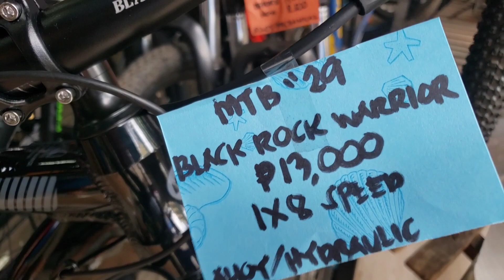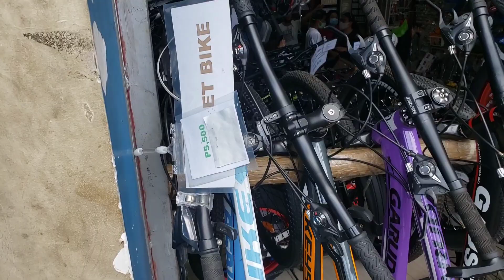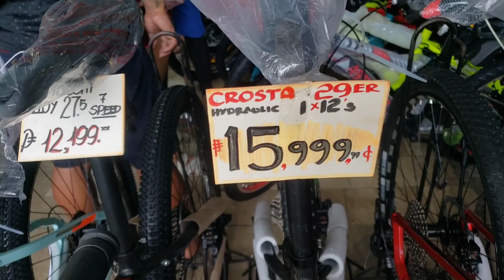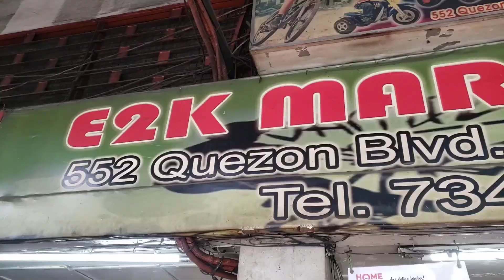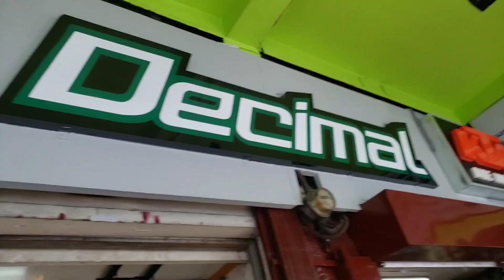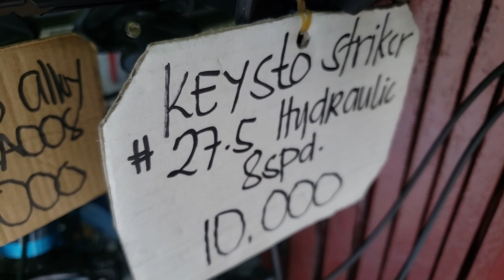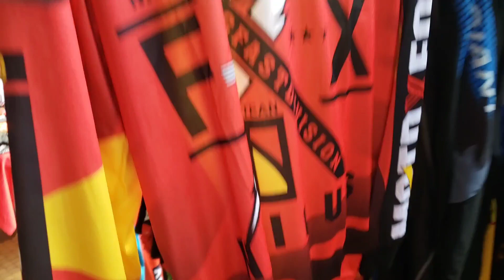QUIAPO,MANILA BIKES JUNE 23,2021 LATEST